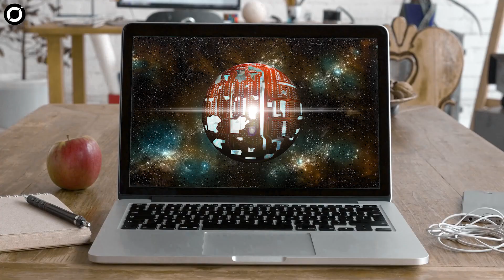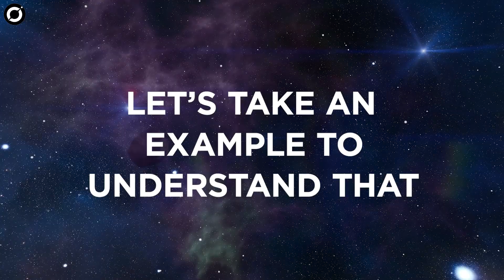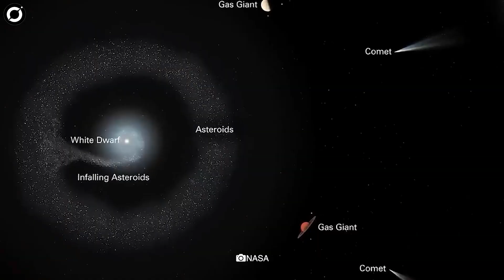Aliens Civilizations Hanging Out Around Dyson Spheres, Physicists Believe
A Dyson Sphere is a hypothetical megastructure, a mega-engineering project that completely encircles sun-like stars also known as white dwarfs, with platforms orbiting in tight formation. Freeman Dyson believed that once ambitious and advanced civilisations settled on moons and planets in the local stellar neighbourhoods, they would start to multiply.

00:00 Mysterious Source of Energy
01:10 What is a Dyson Sphere?
02:11 Freeman Dyson
02:30 Building a Dyson Sphere
03:55 Alien Civilizations Building Dyson Spheres
05:01 Is it Sustainable?
06:03 Looking for Dyson Spheres